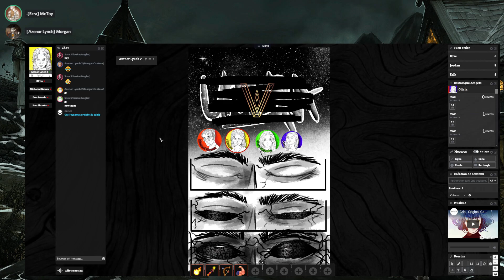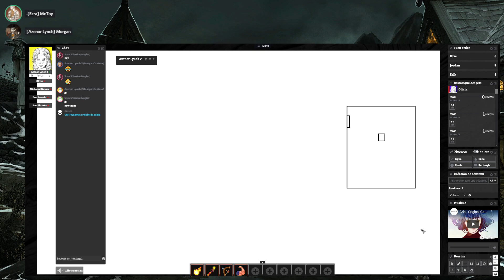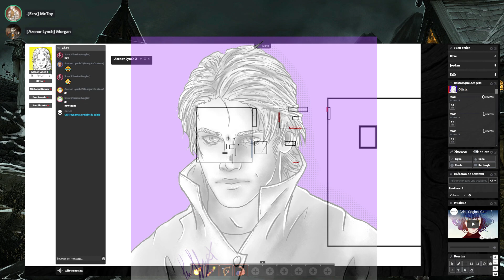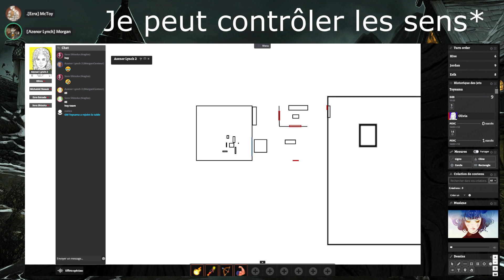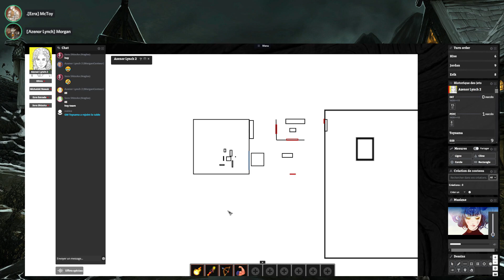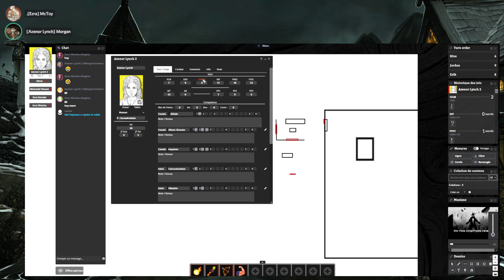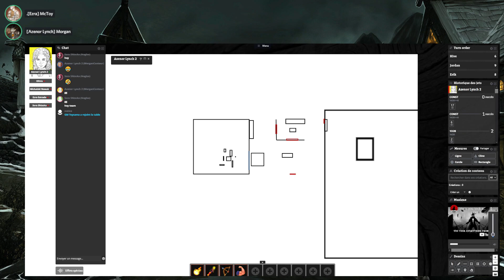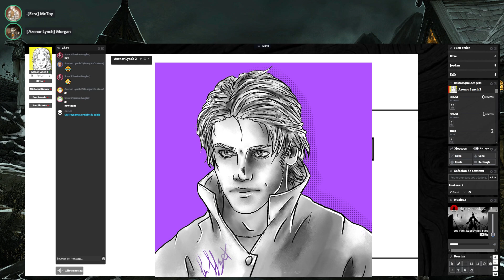[Vacuna] Un mentor pour Azenor #12 (solo)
(Session 4 en solo)
Salut, bienvenue sur cet actual play d'un JDR moderne/fantasy. Il s'agit d'un univers créé par McToy.
Épisodes plus complets : @Measia_
Personnages :

MJ : McToy
Azenor Lynch : Morgan

00:00 - résumé
03:30 - p'tit déjeuner
05:00 - discussion avec Ezra
19:40 - discussion avec Camille
24:00 - une autre partie du complexe lunaire
25:20 - découverte de Kayser
35:20 - 1er entrainement
44:40 - des livres mystérieux
47:10 - la furie d'Azenor
54:30 - plus d'infos sur Kayser
59:15 - outro